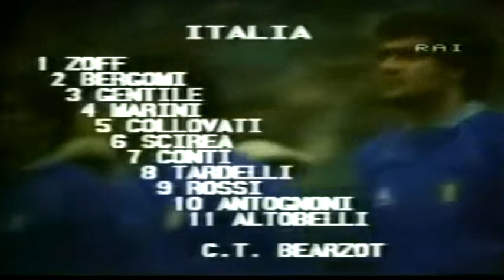1984 ITALIA-CECOSLOVACCHIA PRIMI MINUTI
Partita valida per la  qualificazione alla fase finale della Coppa Europa. Fonte RAI